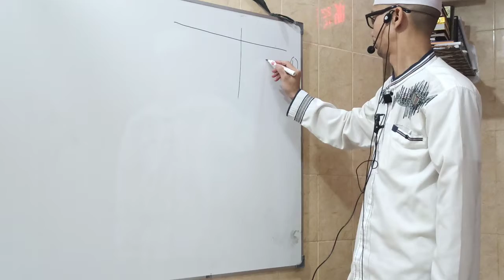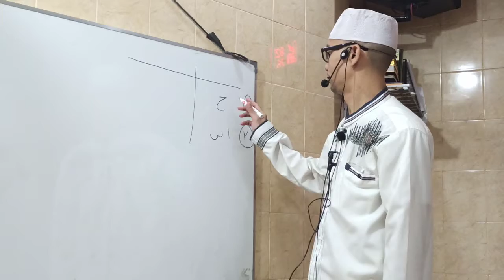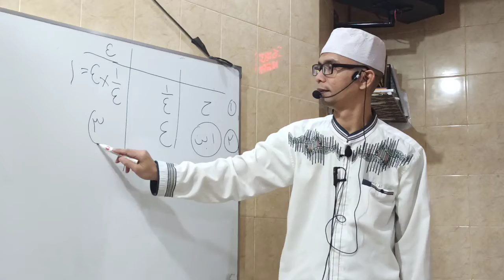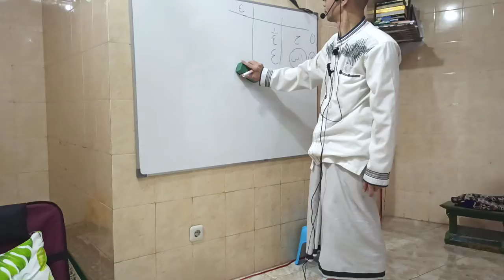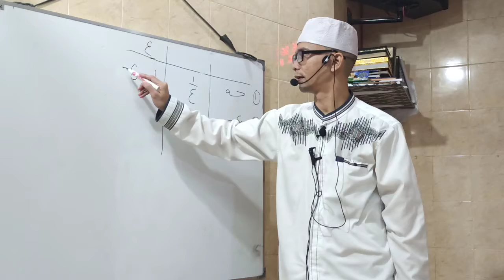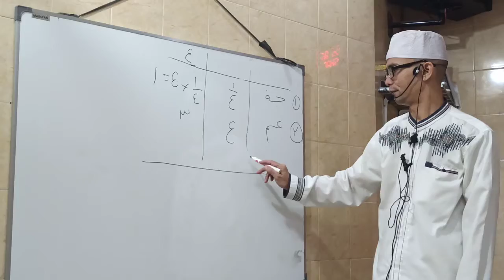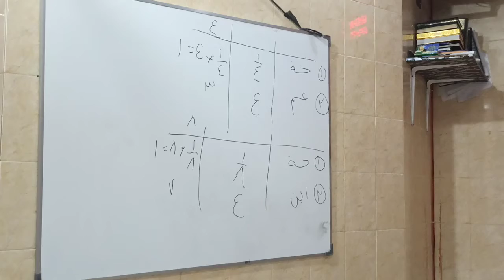Pengajar ; Al Ustadz AHMAD Al BADHOWI,Taqrirotus Sadidah, Bagian 1/4 Dan Bagian 1/8 .24 Oktober 2021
Taqrirotus Sadidah : Fardh Yg Ke Dua Fardh Yg Ke Tiga ( Mawaris ) Bagian Seper Empat (  1/4.) Dan Seper Delapan (  1/8 .) Bagian : 1.SUAMI.24 Oktober 2021 M / 17 Robiul Awal 1443